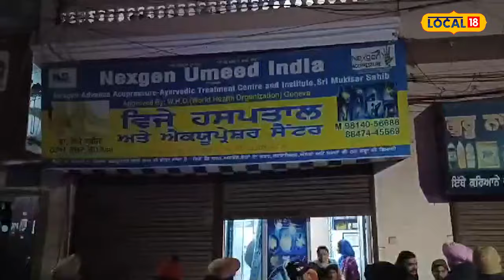Muktsar robbery: BP ਚੈੱਕ ਕਰਵਾਉਣ ਆਏ ਮਰੀਜ਼ ਵੱਢ ਗਏ ਡਾਕਟਰ ਦੇ ਹੱਥ?